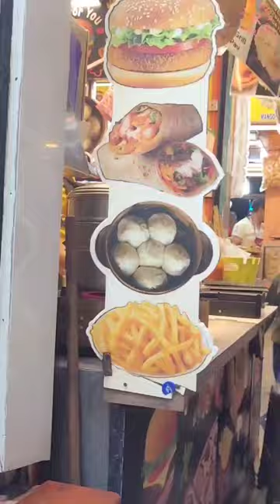Street Food in Dinner!🍕🤩💕 dinner | Riya's Amazing World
Street Food in Dinner!🍕🤩💕